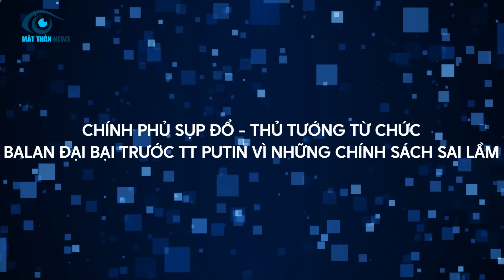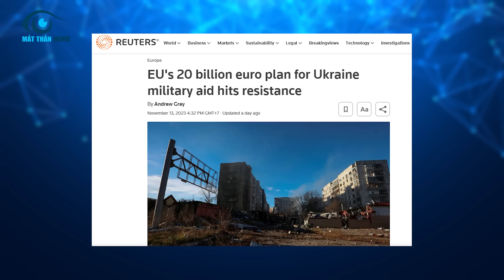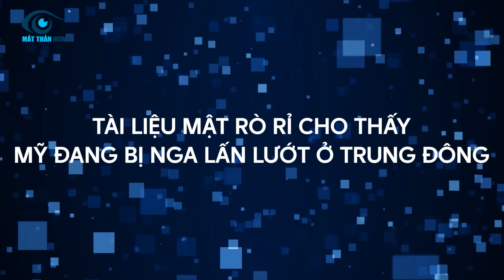Chính Phủ Sụp Đổ! Ba Lan Hối Hận Muộn Màng Vì Những Chính Sách Sai Lầm Chống Putin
⊙ Cảm ơn bạn đã xem video:
Theo thời gian, những cơn địa chấn mang tên Moscow ngày càng càn quét mạnh mẽ đến những quốc gia đồng minh của Ukraine. Sự khủng hoảng trong chính phủ Ba Lan chính là 1 bằng chứng cho thấy cái giá phải trả khi đã hiếu chiến chống lại Nga, thủ tướng thì từ chức, đảng phái thì hỗn loạn.
Ngoài ra, thêm 1 nạn nhân nữa cũng đã sáng mắt ra vì những khoản viện trợ của mình, không ai khác chính là Pháp , để mà giờ đây nước này phải tìm cách chuyển đổi viện trợ chỉ hi vọng cứu lấy chính bản thân mình
Cùng với đó, 1 tài liệu mật cũng chỉ ra rằng Mỹ đang bị Nga ‘lấn lướt’ ở Trung Đông, khiến cho Mỹ chỉ biết nuốt cục tức vào trong.
Tất cả những điều trên lại 1 lần nữa khẳng định được vị thế vững chắc của Nga trên trường thế giới và đây, cũng là nội dung chính chúng tôi muốn gửi tới cho quý vị ngày hôm nay